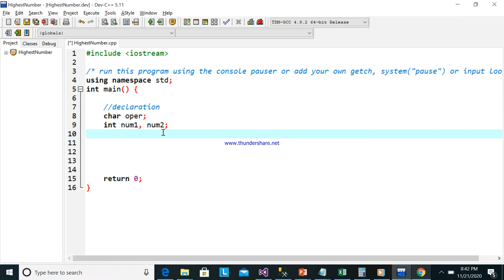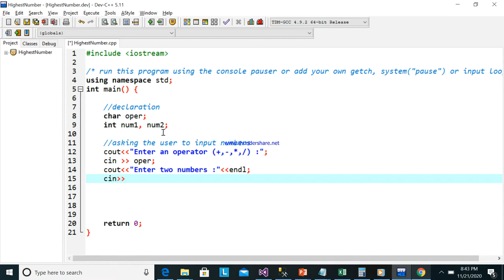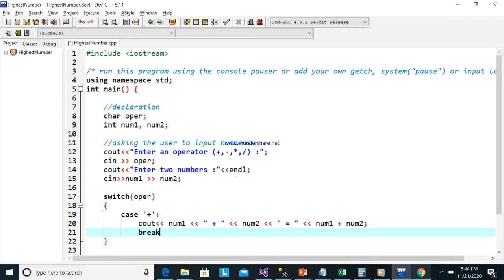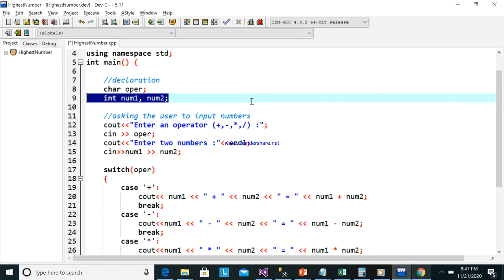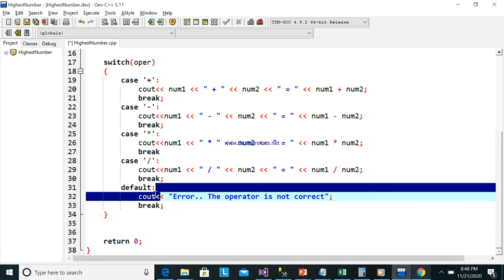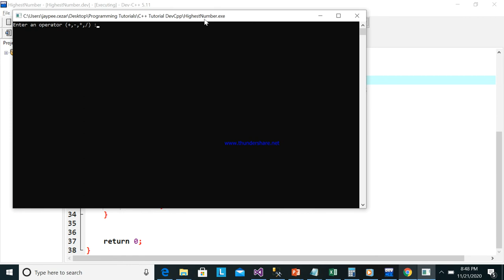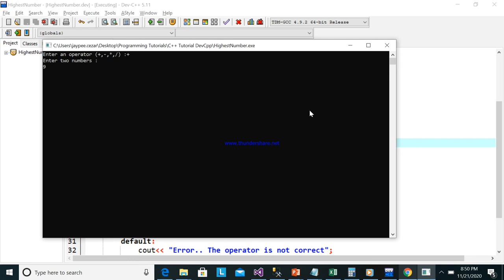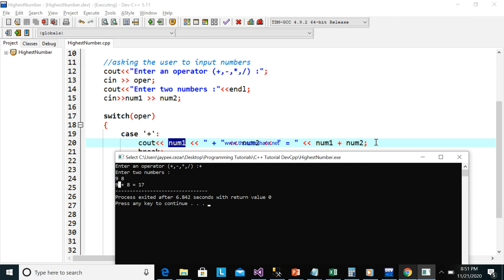Review # 5 : Switch Case Statement C++ Programming | Successful Programmer